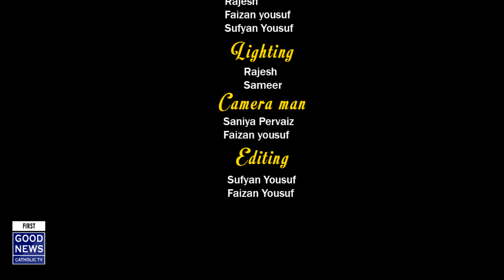Nishanaat O Alamaat with Nashmaya Khalid | Shabih Saleeb, Anjeel ki Kitab, Kalam e Muqadas - EP 69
Host
Nashmaya Khalid

Book Author
Rev. Fr. Arthur Charles

Set Designer
Sameer Pervaiz
Saniya Pervaiz
Rajesh Kishan
Faizan Yousuf

Lighting
Rajesh Kishan
Sameer Pervaiz

Cameramen
Saniya Pervaiz
Sameer Pervaiz
Faizan Yousuf

Editing
Sufyan Yousuf
Faizan Yousuf

Director
Rev. Fr. Aamir Bhatti

Asst. Director
Faizan Yousuf

Production
Good News Catholic TV